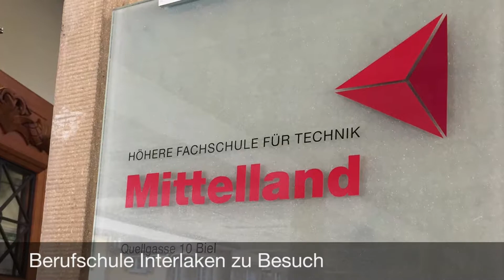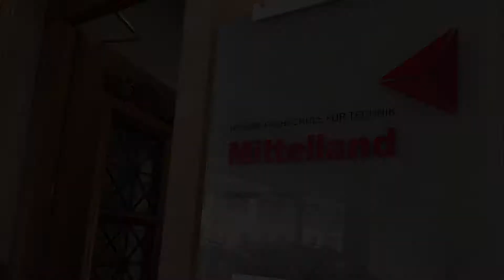Besuch des BZI Interlaken an der HFT Mittelland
Interessierte Techniker Lehrlinge besuchten am 31. März 2017 die HFT Mittelland in Biel und interessierten sich für das Vollzeitstudium zum Techniker HF.

Während zwei Jahren wird viel Praxiswissen vermittelt - ein Auslandsaufenthalt in Wrexham rundet das Profil des künftigen Techniker HF ab. International operierende Unternehmungen setzen auf Fachkräfte mit verhandlungssicheren Englischkenntnissen und Auslandserfahrung. Beides vereint der Bachelorabschluss in Wales und unterstreicht die Kompetenz der Absolventen.

Der Kooperationsvertrag mit der Universität Glyndwr in Wales ermöglicht es der HFT Mittelland, exklusiv ihren Studierenden nach ihrem erfolgten Abschluss als Techniker HF diese attraktive und bisher einmalige Anschlussmöglichkeit anzubieten. In nur drei Jahren kann auf diesem Weg zusätzlich zum begehrten Abschluss als dipl. Technikerin HF und dipl. Techniker HF ein Bachelor in verschiedenen interessanten Themenbereichen erworben werden. Dieser Bachelortitel fügt sich nahtlos in das Bolognia-System ein und ist somit allen inländischen Bachelorabschlüssen mindestens gleichgestellt.